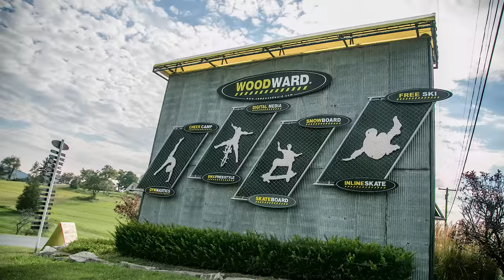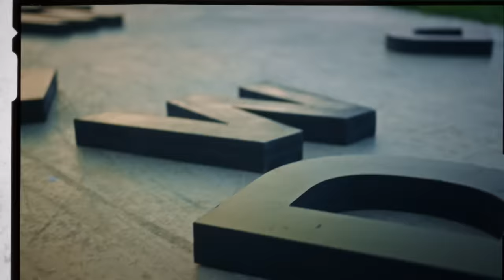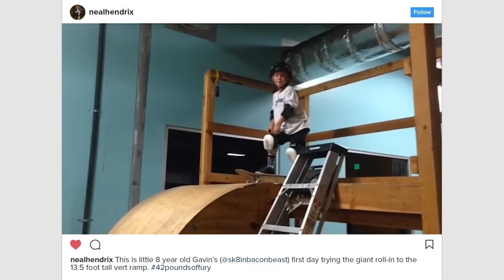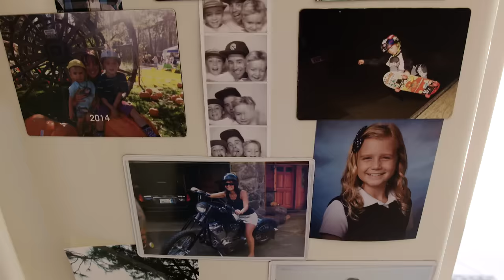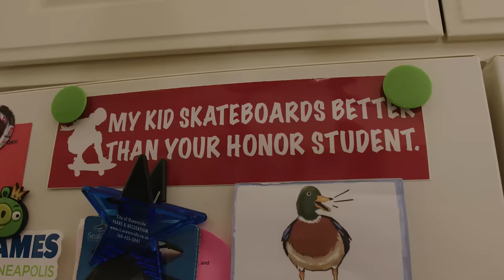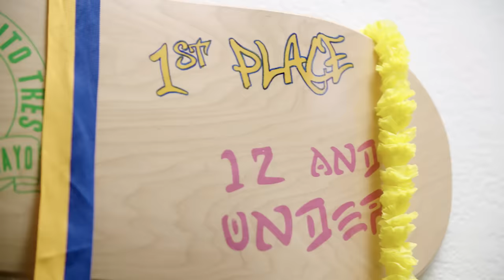Meet Gavin Bottger - EP1 - Camp Woodward Season 9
Camp Woodward Season 9 - Episode 1

In the Camp Woodward Season 9 premiere we meet 10 year old Gavin "Gavo" Bottger. Gavo is an up-and-coming transition skater from South Lake Tahoe, California. Currently living in Oceanside, Gavo is chasing his dream of becoming a professional skateboarder. With support from Nike SB and Powell-Peralta, Gavo skated in the Am division at X Games and Dew Tour in 2017.

Season 9 of Camp Woodward follows three up-and-coming skateboarders as they spend two weeks at the world's only camp destination for action sports, digital media, and cheerleading. With dreams of one day turning pro, these aspiring athletes get an opportunity to live alongside the biggest names in action sports and experience a summer they will never forget. Real kids, an unreal summer.